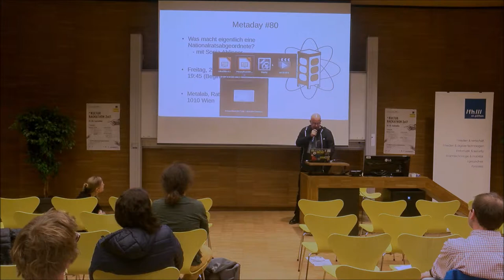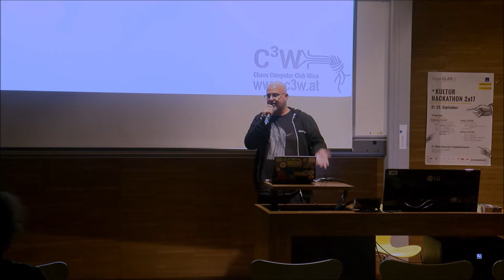18. Netzpolitischer Abend AT - 07 - Lightning Talks - C3W Privacy Week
Martin Leyrer - Privacy Week des Chaos Computerclubs Wien (C3W)